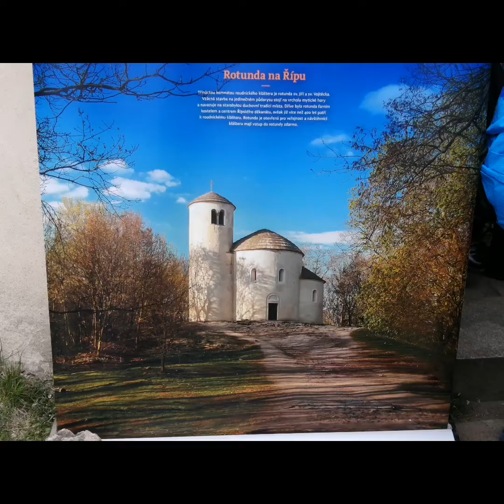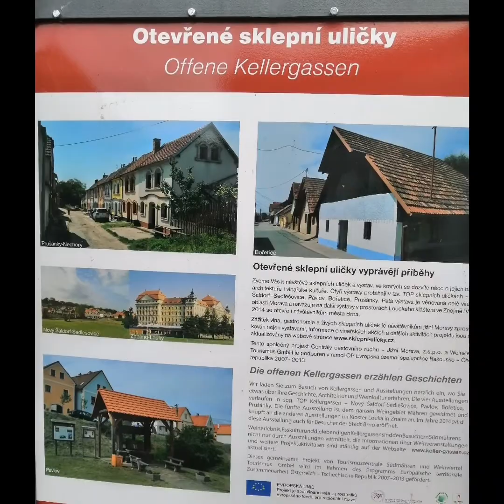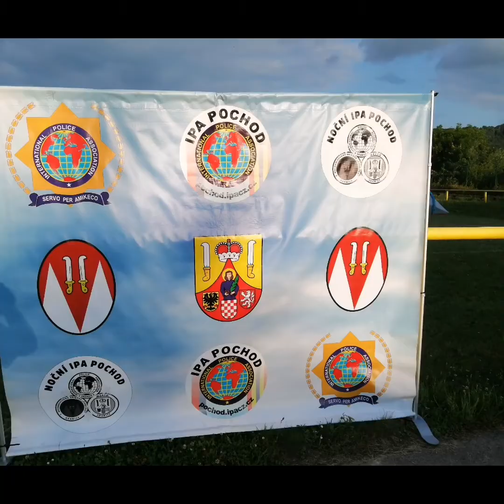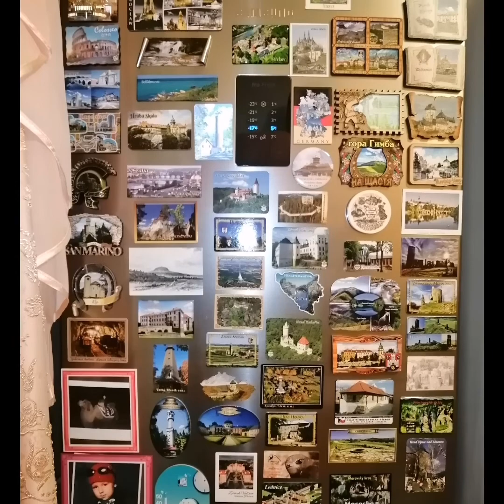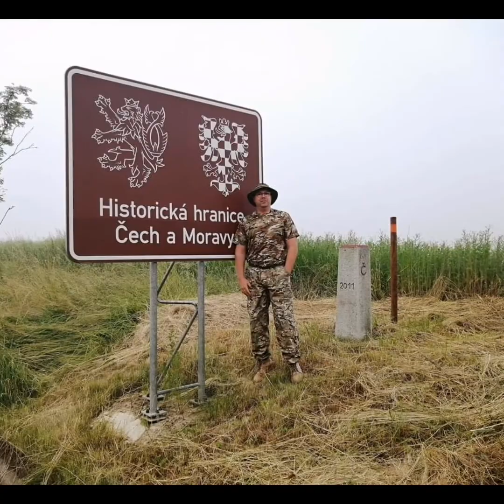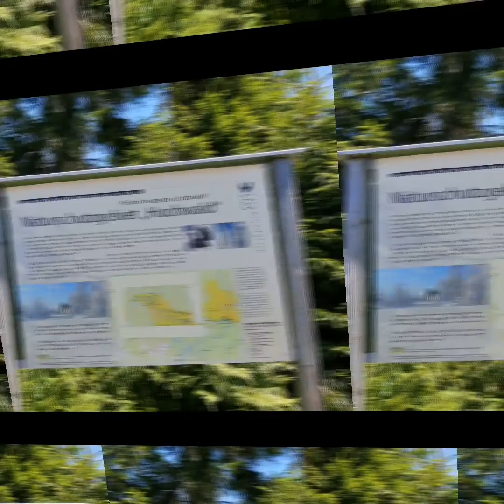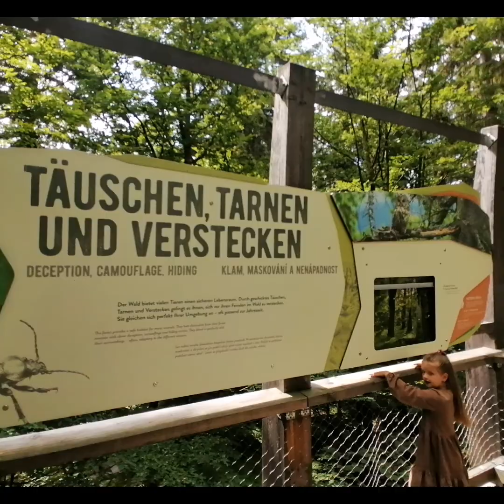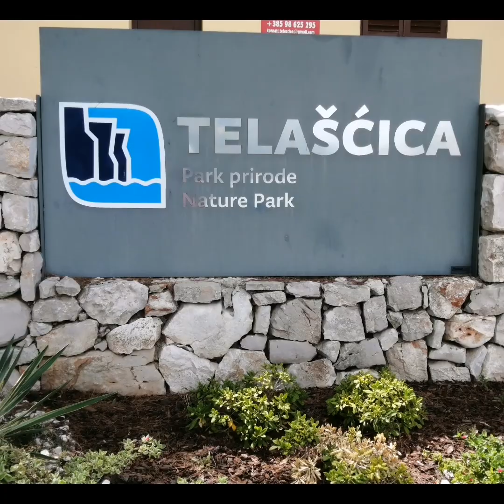To nejlepší z 03 - 08 / 2022. Dej odběr a podporujte mě.